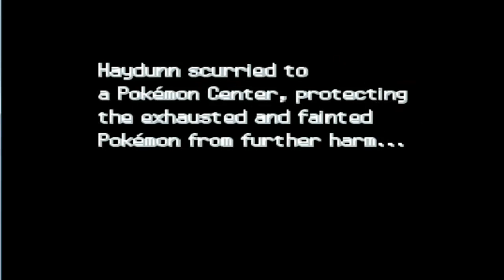NUZLOCKE: ELITE 4 CHAMPION: CYNTHIA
Thanks everyone for enjoying this.
I may have lost, but at least I made it interesting, right?

Nuzlocke RULES!:
1.Any Pokémon that faints is considered dead, and must be released.
2.The player may only catch the first Pokémon encountered in each area, and none else. If the first Pokémon encountered faints or flees, there are no second chances.
3.All pokemon must be nicknamed something awesome so if he dies, Haydunn gets sad.

Trying to get swag?